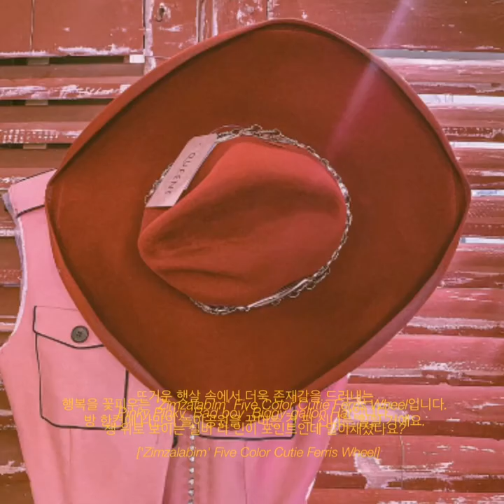[레드벨벳 Red Velvet] 신비한 퀸즈 잡화점 𝑸𝒖𝒆𝒆𝒏𝒔 𝑮𝒆𝒏𝒆𝒓𝒂𝒍 𝑺𝒕𝒐𝒓𝒆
Welcome to Queens Mystic General Store​
Established in 2014​
You can find "NEW YOU" in here.
[OPEN] ​
July. 26 to Aug. 1 ​
12PM – 12AM ​

00:00 Dumb Dumb
03:20 Umpah Umpah
07:00 Psycho
10:28 Rookie
13:43 zimzalabim
16:52 Bad Boy
20:19 Peek-a-boo
23:25 Red Flavor
26:35 cookie jar
30:08 icecream cake